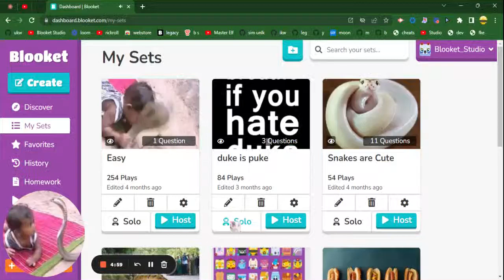i cant host :(((